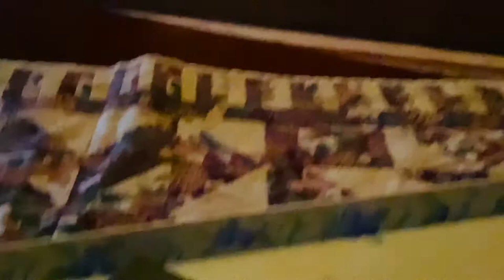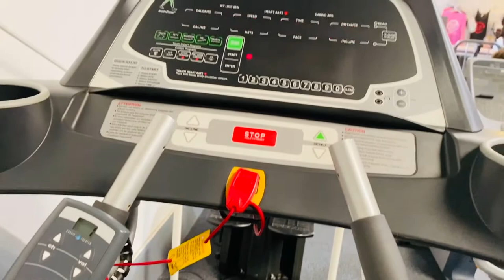VLOG: IVIG Days and New MacBook (1/27-2/1) | Olivia Kite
Here's a couple more chill days on IVIG! Got so bloody frustrated with my old, clunky laptop that I finally invested in a speedy new MacBook Air in Rose Gold!!! SO HAPPY!!!

"Morning Mandolin"

Equipment:
-Olloclip Lens
-iMovie
-Sony Alpha a5100
-iPhone 11
-MacBook Air